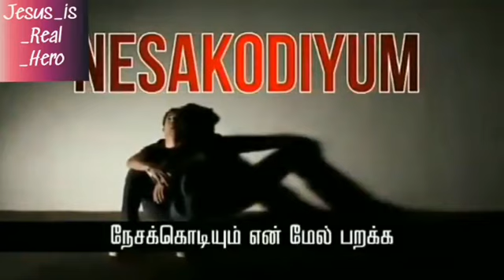Tamil christian whatsapp status songs - Kaakum karangal